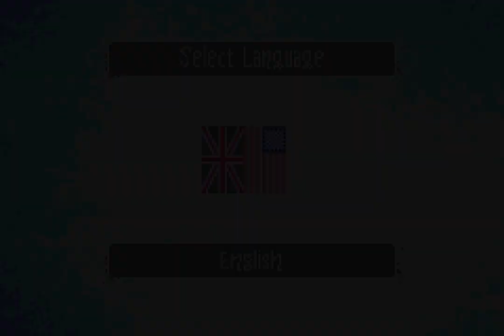Longplay of Chronicles of Narnia: The Lion, the Witch and the Wardrobe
Chronicles of Narnia: The Lion, the Witch and the Wardrobe, played as the NTSC version on the Game Boy Advance. This game's version was released on Nov. 14th, 2005.

0:00:00 - Start
0:00:27 - Chapter 1: Lucy Meets Mr. Tumnus
0:08:35 - Chapter 2: Edmund and the White Witch
0:12:52 - Chapter 3: Through the Wardrobe
0:25:16 - Chapter 4: Forest Passage to the Beavers
0:35:14 - Chapter 5: Searching for Edmund
0:46:01 - Chapter 6: The Long, Cold Walk
0:47:52 - Chapter 7: Dash to the Tunnels
0:56:09 - Chapter 8: Escape to the Enclave
1:01:35 - Chapter 9: Edmund in the Witch's Castle
1:11:44 - Chapter 10: Crossing the Frozen Lake
1:23:22 - Chapter 11: Race to the Great River
1:34:22 - Chapter 12: The Great Thaw
1:36:15 - Chapter 13: Journey to Aslan's Camp
1:41:58 - Chapter 14: Peter's First Battle
1:50:02 - Chapter 15: Aslan's Training Grounds
2:04:14 - Chapter 16: Frozen Allies
2:15:12 - Chapter 17: The Battle for Narnia
2:26:16 - Ending

By: Reinc